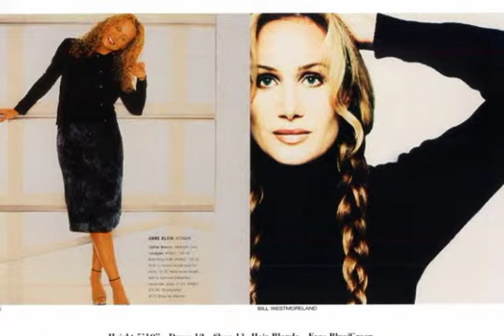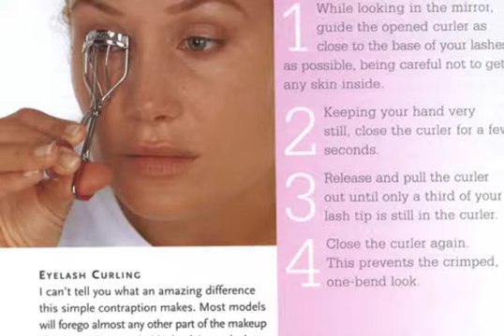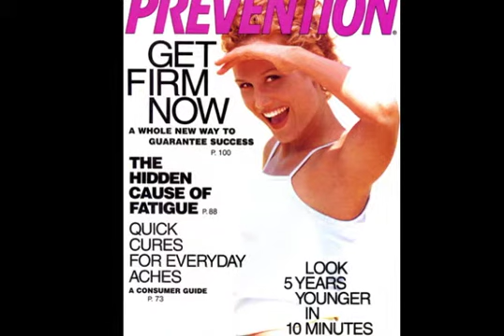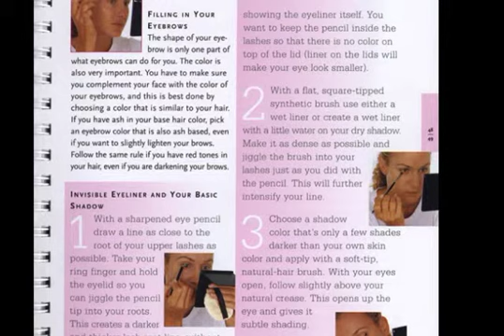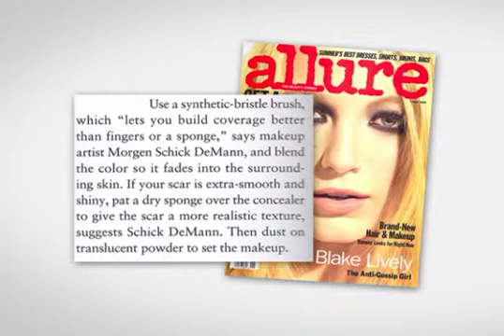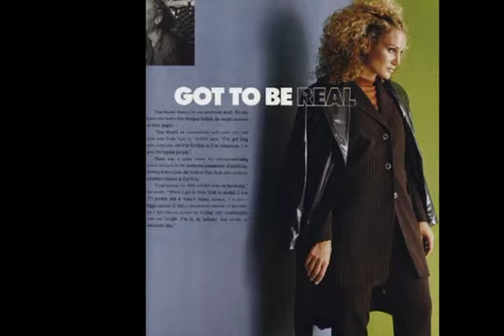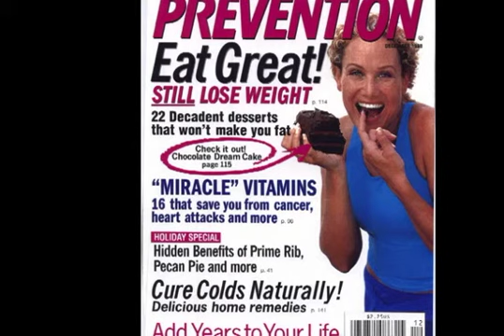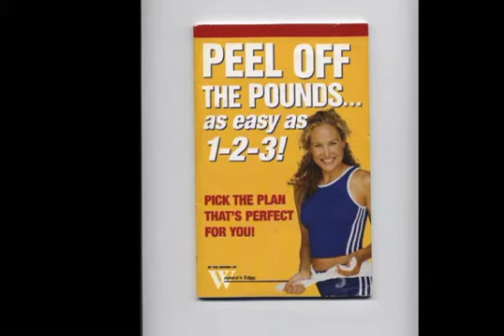Morgen Schick Beauty Rehab Ep9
Morgen shares tips and insights for healthy beauty and image. Callers seek Morgen's advice. Aired 12/2/13 on Lifestyle Talk Network. Special Guest: Financial Guru, Veronica Miele Beard.